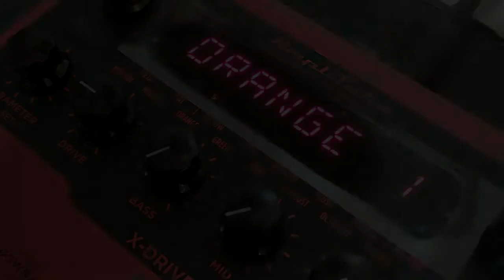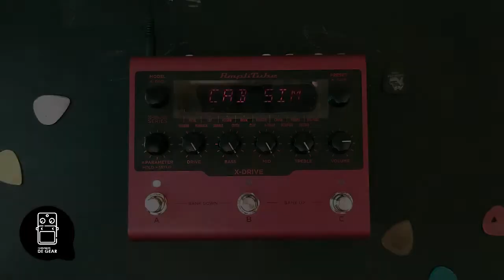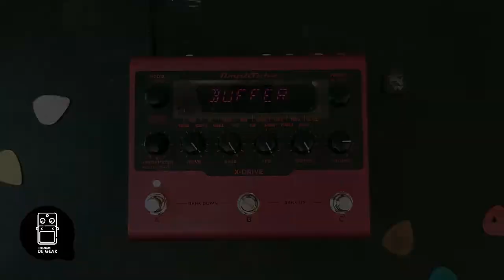HABLEMOS. USO BÁSICO DEL NUEVO AMPLITUBE X-DRIVE DE IK MULTIMEDIA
Hola gente, hoy traemos un video muy sencillo del uso básico del nuevo Amplitube X-DRIVE de nuestros amigos de IK Multimedia.

¡¡HABLEMOS DE GEAR te trae todo lo relacionado con Gear para tus Instrumentos en Español orientado a América Latina!!